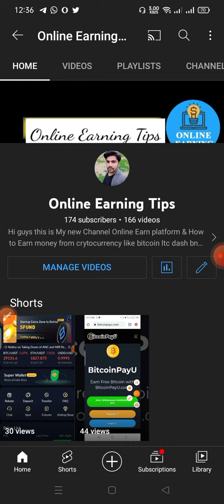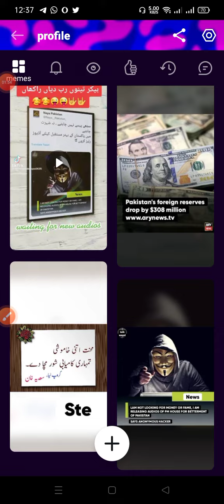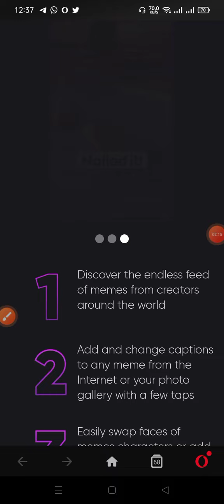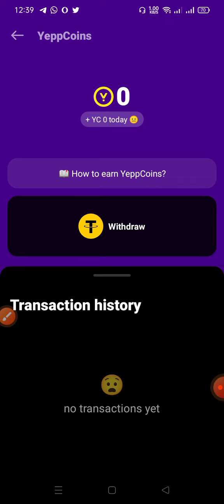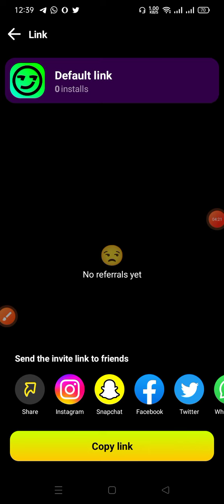New Free Earnings App 🤑\\ 1 YeppCoins =0.3$ // Per Refer 0.4$ instant// Earn Money Online /Instant 🤑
Referal Code 👇👇

👉   eu8xf4z3

👇👇👇Joining Link 👇👇🤑

Pi network 🤑 New Airdrop site Live Withdrawal proof Instant Loot 🤑